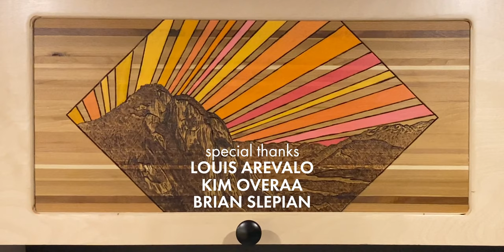Mentorship In Climbing - Jordan Cannon and Patrick Dunn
When Jordan Cannon was chosen to mentor Patrick Dunn in the SCARPA Athlete Mentorship Initiative, neither one of them knew exactly what would come out of it. Throughout the year of the program, they both quickly realized how everyone needs a mentor for different aspects of life. Watch this film by Samuel Crossley to learn more about how they positively impacted each other, and their community.

If you know someone who would be interested in the SAMI program, please encourage them to apply! Applications close at midnight on Sunday, April 17th!